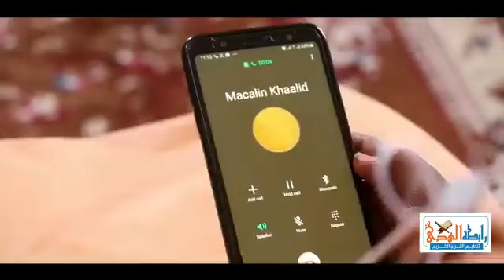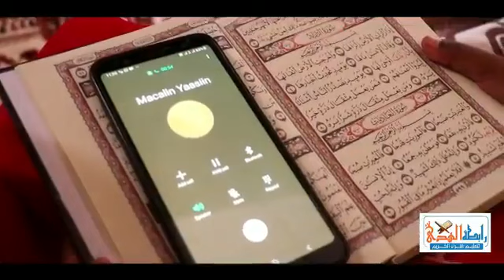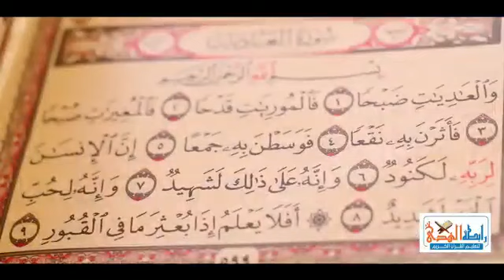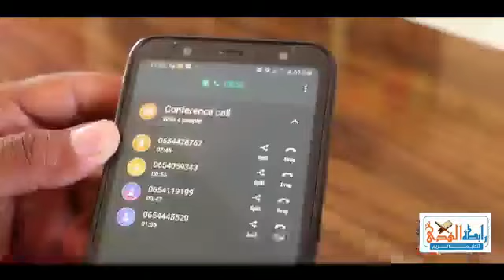Jimciyadda Quraanka Kariimka ah ee Al hudaa SOMTEL SOMALILAND 9/05/20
Jimciyadda Quraanka Kariimka ah ee Al hudaa SOMTEL SOMALILAND 9/05/20 Barnaamijka Kasmaal Q 26aad | © SOMTEL INTERNET HIGH SPEED 20/05/2020 BARNAAMIJA GARO OO GUULAYSO EPISODE 43 ©SOMTEL SOMALILAND INTERNET HIGH SPEED 26/06/2020 BARNAAMIJA GARO OO GUULAYSO EPISODE 43 ©SOMTEL SOMALILAND INTERNET HIGH SPEED 26/06/2020 FADLAN NUGU CAAWI SUBSCRIBE SAAR YOUTUBE CHANNEL SOMTEL SOMALILAND SHARE COMM KU XIDHNOOW MARKSTA IYO MEELKSTA AAD JOOGTIDA SOMTEL SOMALILAND MACMIIL KU HADEL COD SAAFI SIFEEXA KU RAAXEYSO INTERNET SOMTEL SOMALILAND XIDHMOOYINKA KU SHUBO .025 HEL 500 MB 500 MINUTES KU SHUB $1 KU 5GB USBUUC 0.5 KUSHUBO HEL 1GB 24 SAAC ADEEG MURAAD HADEL HADAALIN MUDO BILAH 30 CISHO $5 QUDH ISTICMAAL ADEGA EDAHAB DUKAAMEYSO MARKSTA KA QAADO LACAGTA EDAHAB LACAGTA WIXII FAAHFAAHIN DHEERAAD NAGA SOO XIDHIIDHI XARUMAH SOMTEL SOMALILAND TELEPHONE NUMBER CALL:333 FADLAN SUBSCRIBE SAAR NUGU CAAWI CODSI SOMTEL SOMALILAND video is owned by Somtel Somaliland Copyright is not allowed to post other YouTube content. Somtels Somaliland Copyright © org video Owned by Somtel Somaliland Telecommunication company Somtel Somaliland Copyright orginal You are not allowed to upload YouTube video Somtel Somaliland copyright telecommunications services telephone Somtel Somaliland company internet connection mobile viber obati wife home SOCIAL MEDIA SOMTEL SOMALILAND INTERGRAM SOMTEL SOMALILAND YOUTUBE CHANNEL SOMTEL SOMALILAND TELGARAM SOMTEL SOMALILAND TWITTER FOLLOWERS SOMTEL Welcome to Somtel International Company!

Language
Muraad Service
Muraad bundle paid monthly in a very attractive prices, Enjoy your conversations with your friends and family with Somtel’s new bundles.

4G+ and 3G Bundle
Somtel  Somaliland offers you the fastest 4G+network, with speeds up to 10Gb (Download & Uplaod).it is speed indeed that makes your Smartphone experience better.

Broadband Internet
Enjoy with Somtel’s affordable broadband internet plans. We know that faster internet lays more time in your hands and allows you to achieve

VOIP International Call
Somtel Somaliland Hargeisa city report of Somaliland is East Africa’s leading telecom company that serves to its customers the VoIP service connecting them to their relatives and friends all across the globe.

Somtel  Somaliland International Roaming
On your next vacationing or business trips abroad worry less about your communications with Somtel’s new roaming voice calls and data usage.

eDahab Top-up
Edahab is a mobile Money Wallet service that allows you to pay for almost anything through your phone at ease instead of paying with cash, cheque, or credit cards.

image
Somtel’s Somaliland  Mission is to deliver!
the best-in-class total customer experience domestically and internationally, to deliver attractive returns to its customers via its services.
and supporting the economic development and the markets it operates Somtel aspires to be the most admired telecom group in markets, and strives to consistently foster innovation in addition to deliver first-in-market technologies and get it to the hands of its subscribers wherever they are situated.
Happy ClientBelieve ClientChoice Client
"We love the approachable format, and the fact that they chose to feature customers that users can really relate to.Each client story module links to the client's Somtel Somaliland Facebook page, and website people up for success."
Mohamed

Customer's
" We worked with Somtel. Our representative was very knowledgeable and helpful. Somtel made a number of suggestions to help improve our servecs. Somtel explained how things work and why it would help. We are pleased with the result and we definitely highly recommend Somtel."

Customer's
" Even though I am a seasoned business owner myself, I am sure that there’s always room for growth, inspiration, and new ideas.It's has provided a common language that is gaining popularity in the workplace as it creates new learning and sets people up for success."
Sooraan

Customer's
imageimageimage
Request a call back.
Would you like to speak to one of our special Customer Care?

Your Name:*
Phone Number:*
SUBMIT
News & Events
image
Somtel Somaliland Hargeisa city report of Somaliland British  is a Telecommunication Company that was established in 2009 in report of Somaliland Hargaisa city British the widest coverage by any telecom company

Any Were Any time
Our Links
Home
About Us
Services
News
Support
Privacy-Policy
CopyrightPolicy
Recent News
Muraad Service speak your friend and family free
20 AUG 2020
Get high speed internet to use in your home
20 AUG 2020
Newsletter